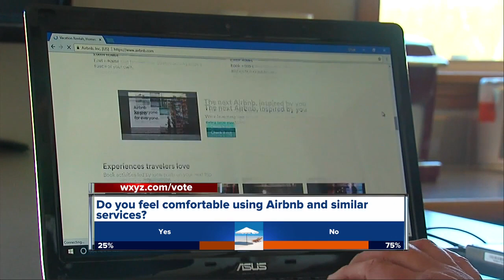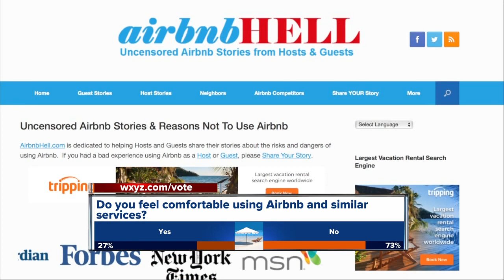Airbnb nightmare: Man's home trashed by renters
If you could use some extra cash, and you go out of town a lot, why not rent out your home?  That's what a Finneytown, Ohio homeowner tried to do, and he's now sharing his Airbnb horror story to warn others.